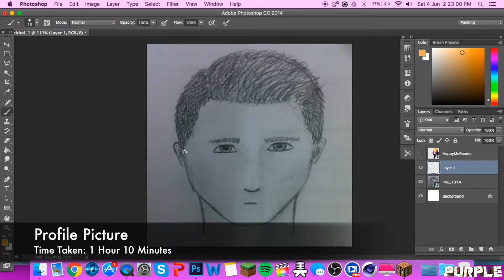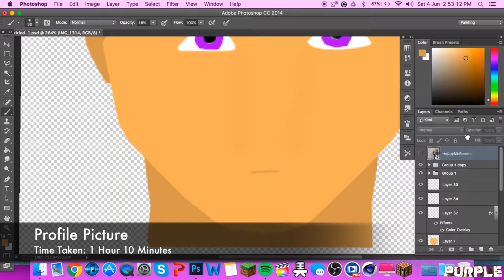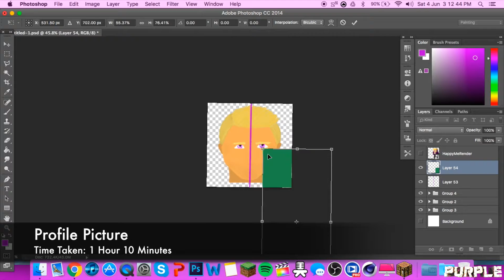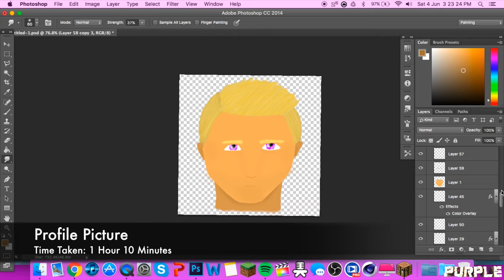Minecraft Speedart: PurpleLantern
▲Lets try and hit 10 likes for this episode :D▲

▲Whats Todays Video About▲
New Speedart!

▲Songs Used▲
Feels Right- NCS

-OBS
-FinalCutPro
-Adobe Photoshop CC
-Cinema 4D